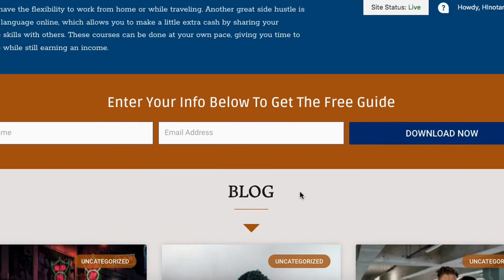Acting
Women Past Their Prime Shaming Men For Preferring Younger Women